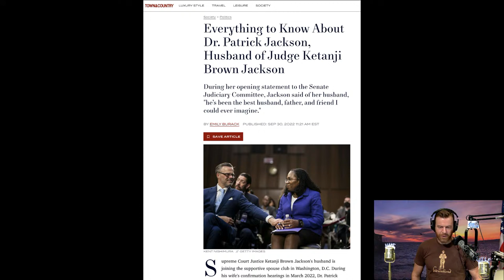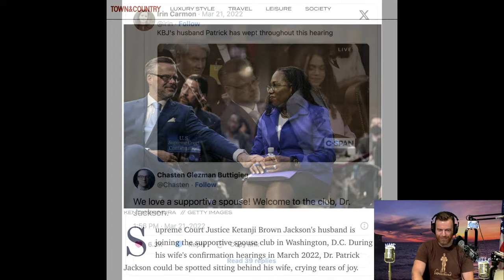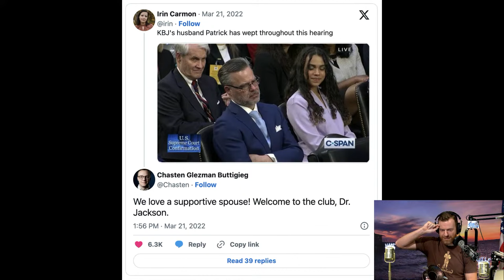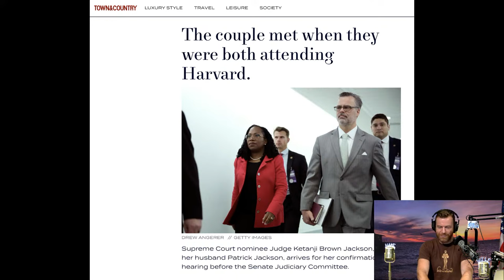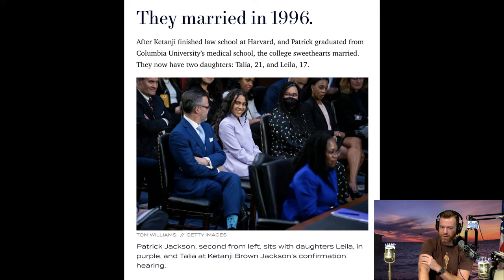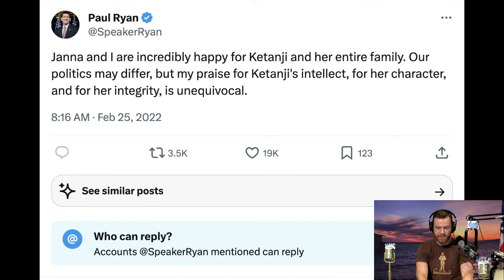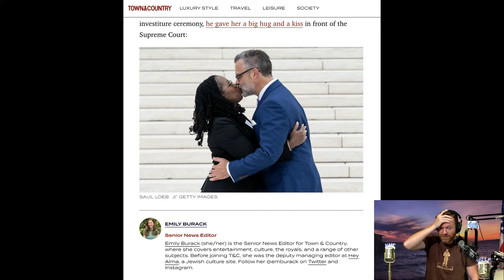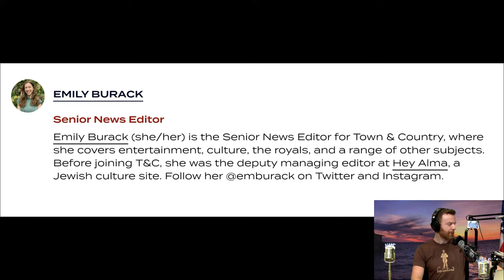A double standard of 'Justice'! | Wed 1-24-24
Calls: Injustice, Trump, War of 1812, Civil War. Double standard of justice! Ketanji Onyika Brown Jackson and husband's crying and PDA!

The Hake Report, Wednesday, January 24, 2024 AD

TIME STAMPS
0:00:00 Start/Topics: Crime, Ketanji (JLP interrupts)
0:02:20 Hey, guys! (Wovenhand tee)
0:04:44 JOE, AZ: Trump going to jail, civil fraud will be criminal
0:12:56 JOE: I'm hated b/c they fear me; English, all/some/general
0:18:06 NY man convicted of murder, woman in wrong driveway
0:27:19 Woman reefer madness killing, MJ-induced psychosis
0:33:52 MARK, CA: Injustice, Trump, Juries, JOE, whites
0:40:45 MARK: Ronnie from OH, War of 1812
0:44:45 Supers: Shoutouts, Mark out of line, pretending?
0:47:58 DANIEL, TX: War of 1812, sovereignty, bit off more
0:51:07 DANIEL: Negotiate around Civil War? Start of war.
0:57:10 DANIEL: Division. Differences. Mexican-American War, Grant, Lee
1:00:13 DANIEL: Confederates can call it "Civil War," Southerners
1:04:25 Starflyer 59 - "when I learn to sing" (2001, Leave Here a Stranger)
1:11:21 Ketanji Onyika's husband (2022)
1:26:39 Ketanji-Jackson kiss (censored/uncensored)
1:30:30 DAVID, FL: Buttiegieg, Ketanji, Biden, LGBT, Give up?
1:34:48 DAVID: Chinese, Asians, high-trust, honesty
1:37:07 DAVID: Civil War stuff at a grandma's house, Atlanta, GA
1:38:58 DAVID: Cakebread wine; DEI train
1:40:18 RICK, VA: No hands are clean. Get over anger. Black ladies. Dating.
1:46:28 DARIEN, GA: Middle East, Ukraine wars. Awakening?
1:51:28 Supers tomorrow! (Which worse: Click or complaint?)
1:51:51 Vollmar - "William, Go Away" (2004, 13 or so people who need chances)

(Also see Hake News on The Jesse Lee Peterson Show)